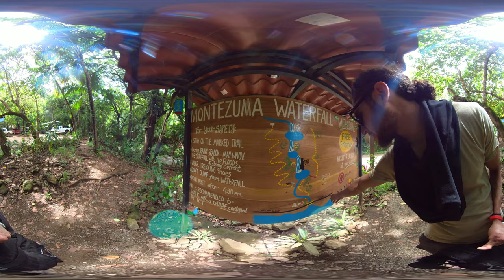Montezuma Waterfall Hike FULL Costa Rica [360° VR]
Enjoy The Views And Follow Along Up River To Costa Rica's Montezuma Waterfall! Would You Attempt This Hike?

(For Email Subject Please Write: "Feature Video/Music")